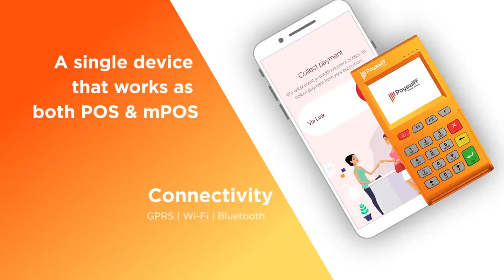பானி பூரி விற்ற இளைஞன் சாதித்த கதை | Story Of Yashasvi Jaiswal | பிரபலங்களின் கதை | Episode 149